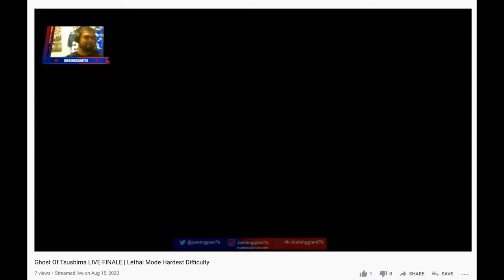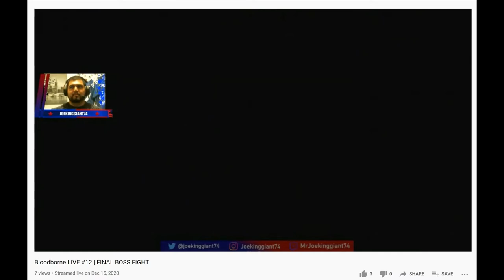CHANNEL UPDATE! 2020 Year Review